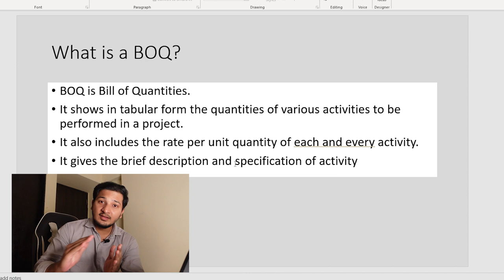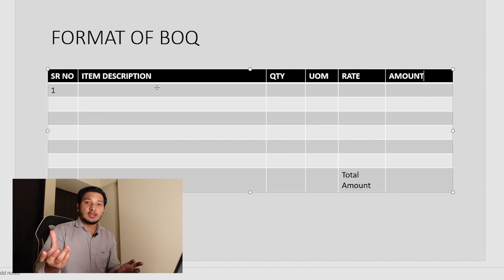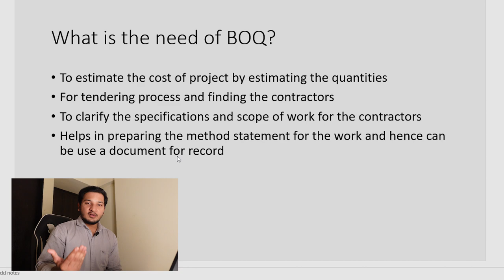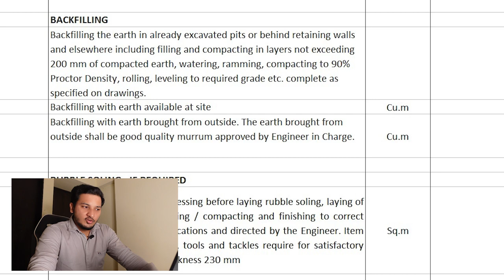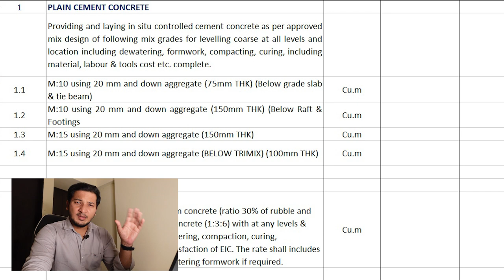What is BOQ? | Uses, preparing BOQ, needs | How to practically use BOQ?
Dear Friends,

In this video I have tried to explain the basic information about BOQ, how BOQ is prepared, What is included in BOQ? How to read a BOQ? What are the uses of a BOQ? I have explained all with the practical approach I hope you like this video.